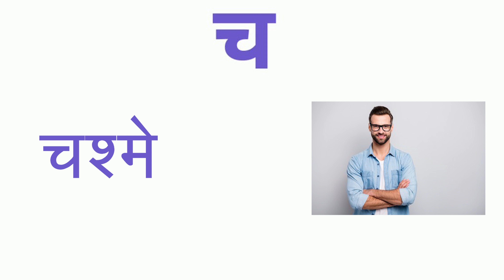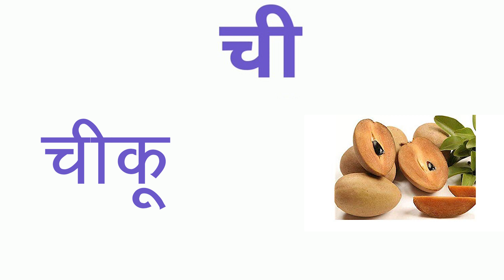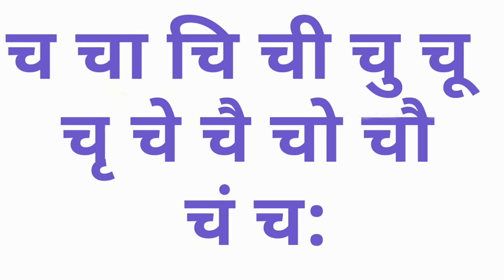Bharahkhadi for letter CHA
चम्मच   spoon
चश्मे  glasses
चट्टान rock
चने  gramdal
चप्पल chappal
चादर blanket
चारपाई cot
चाबी key
चावल rice
चाचा uncle
चित्र painting
चित्रकार painter
चिट्टी letter
चिड़िया bird
चिड़ियाघर zoo
चील eagle
चीता cheetah
चीनी sugar
चींटियों ants
चीकू suppota
चुनलो choose
चुक्कड़ pot
चुटकी snap
चुटकुला joke
चुलबुली bubbly
चुप silent
चुराओ to steal
चूहा mice
चूर्ण powder
चूल्हे stove

चेहरे face
चेतावनी alert
चेतना consciousness
चैन peace
चैतन्य awareness
चोर burgler
चोटी top
चोट wound
चोरी burglary
चौदह fourteen
चौकट frame/suit
चौबीस twenty four
चौकीदार watchman
चंदन sandalwood
चंचल playful
चंदा moon
चंगुल  clutches
चः
च चा चि ची चु चू चृ चे चै चो चौ चं चः

चम्मच से तुम खाओ
चश्मे लगाओ
चट्टान पर खड़े हो जाओ
चने खाते जाओ चप्पल पहन के जाओ
चादर को तुम ओढ़ो
चारपाई पर सो जाओ
चाबी से दरवाजा खोलो
चावल को पकाओ
चाचा को खिलाओ
चित्र बनाओ सुंदर
चित्रकार बन जाओ
चिट्टी लिखो कागज़ लेकर
चिड़िया से भेजो
चिड़ियाघर देखो
चील पड़ी चूजा के पीछे
चीता भागा हिरन के पीछे
चीनी के डिब्बे के पीछे
निकली चींटियों की सेना
चीकू मुझे दिलाना
चुनलो अपनी चुक्कड़
चुटकी में भर लो पानी
चुटकुला सुनी चुलबुली हँसी
चुप के से जाओ चुक्कड़ को चुराओ
चूहा निकला बिल से जाल को
चूर्ण बनाया दिल से
चूल्हे पर दूध उबालो
चृ को पढ़ते जाओ आगे बढ़ते जाओ
चेहरे बनाए रखे
चेतावनी से पहले
चेतना से तुम काम चलाओ
चैन से रहे दुनिया
चैतन्य रहे दुनिया
चोर गया चोटी पर
चोट लगा चोरी में
चौदह चौकट लेकर भागा
चौबीस घंटे में चौकीदार पकड़ लिया
चंदन की खुशबू ले आए
चंचल सी ये हवाएँ
चंदा को देखो चः को सीखो
चंगुल में लेलो 'च' की बारहखड़ी को